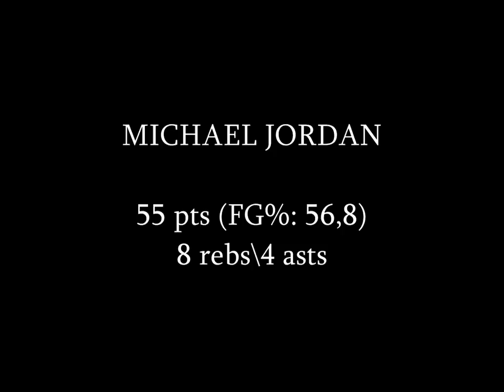MICHAEL JORDAN: 55 pts vs Phoenix Suns (1993 NBA Finals-Game 4)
"MICHAEL JORDAN: THE LEGEND OF THE GREATEST (Final Version)"
(5 hours and 5 minutes dedicated to the G.O.A.T.